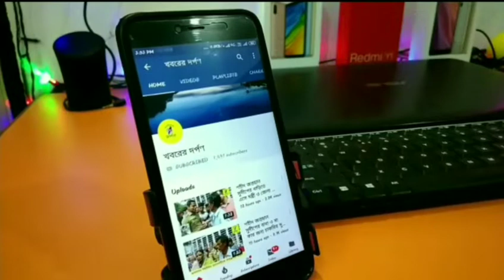চালের বস্তা বোঝাই লরি কে ঘিরে উত্তেজনা নদীয়ার হবিবপুর কৃষ্ণ রাইস মিলে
আজ সকালে নদীয়া জেলার রানাঘাট থানার অন্তর্গত শ্রীকৃষ্ণ রাইস মিলে বর্ধমান থেকে আসা এক চাল বোঝাই লরি  ঢোকা কে কেন্দ্র করে রাজনৈতিক চাপানউতোর তুঙ্গে। প্রাথমিকভাবে এলাকাবাসী বিষয়টি খেয়াল করে প্রতিটি চালের বস্তায় স্বচ্ছ ভারত এর লোগো, এবং পশ্চিমবঙ্গ সরকার স্টিকার লাগানো থাকে। এ ব্যাপারে মিল মালিক কৃষ্ণ সাধুখাঁ জানান, "সরকার তাদের কাছ ধান দিয়ে বিনিময়ে চাল নেয়, এ নতুন কিছু নয় । বিক্রির কারণে কখনো তা ঘাটতি হয়ে যায় সেই ঘাটতি পূরণ করতে আজ বর্ধমানের একটি রাইস মিল থেকে আনা হচ্ছিল এই চাল। পূর্ণ তদন্ত হোক সমস্ত তাই পরিষ্কার হবে।"
কিন্তু এলাকাবাসীর অভিযোগ তাহলে বস্তায় স্বচ্ছ ভারত লোগো লাগানো কেন, কেনইবা সরকারি সীলমোহর লাগানো?
ক্ষণিকের মধ্যেই লকডাউন ভেঙে বৃষ্টির মধ্যেই রাইস মিলের মধ্যে বিক্ষোভ করতে থাকে এলাকাবাসী, জমায়েত হয় প্রায় তিন শতাধিক মানুষ ঘটনাস্থলে খবর পেয়ে রানাঘাট থানার প্রশাসন ও বিডিও সনজিৎ সরকার , সাংসদ জগন্নাথ সরকার উপস্থিত হয়ে মিল মালিকের সাথে বিষয়টি আলোচনা করে দ্রুত সমাধানের আশ্বাস দেন। বিষয়টা নিয়ে মহকুমা শাসকের সঙ্গে আলোচনা চলছে। সাংসদ জগন্নাথ সরকার জানান "চালানের তথ্য অনুযায়ী, বাদকুল্লা থেকে কেনা হয়েছে এই চাল, অথচ মালিক বলছেন বর্ধমান, এলাকাবাসী জানাচ্ছেন সরকারি চালের সাথে অত্যন্ত কমগুণগত মানের চাল মিশিয়ে নতুন বস্তা করা হয় এখান থেকে। তাই সত্য উদঘাটন করতে সময় লাগবে । তবে কেন্দ্র সরকার প্রদত্ত এই চালের বদনাম করতে দেব না আমি।"